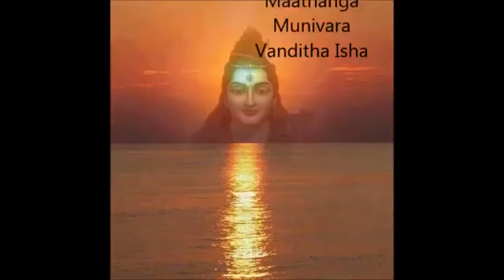சம்போ சிவ சம்போ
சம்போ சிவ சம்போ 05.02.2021